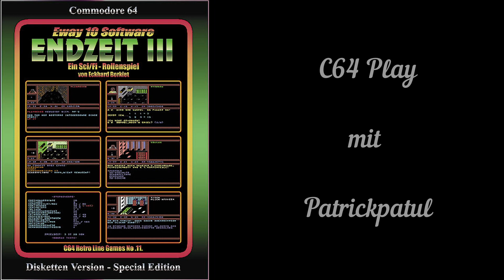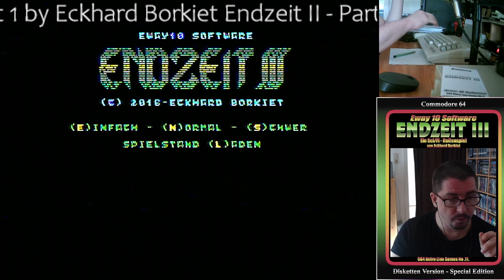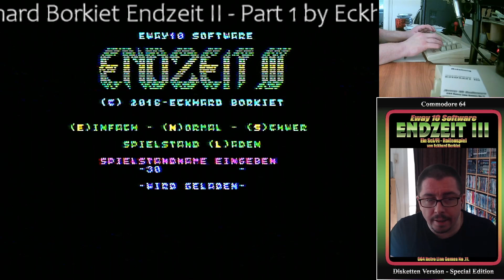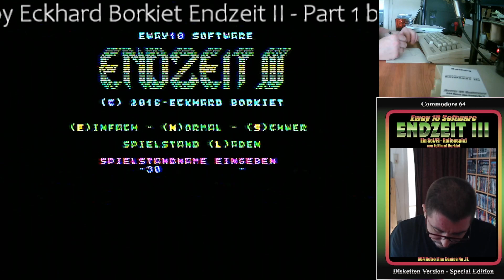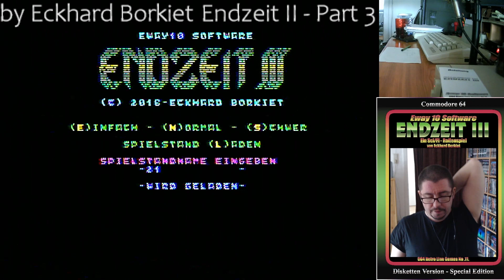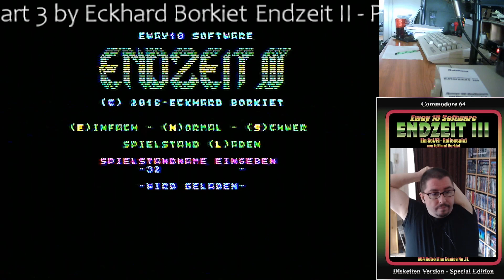C64 Play: Endzeit 3 Part 27 [Eway10]